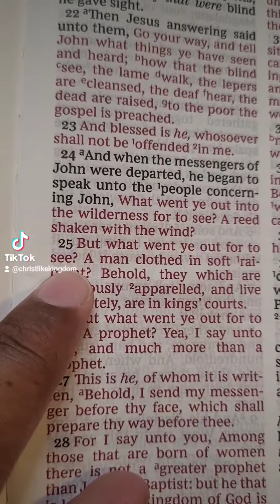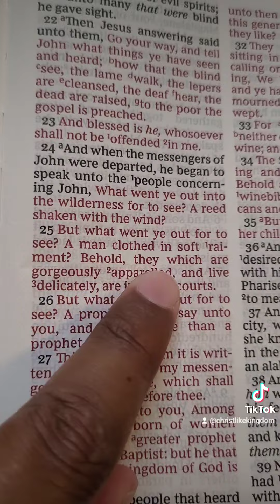REAL Prophets don't look like this!